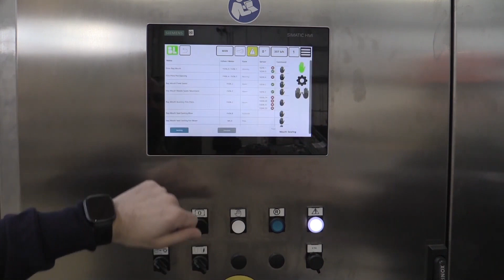FFS Bagging Machine Optima Tallpack Belgium